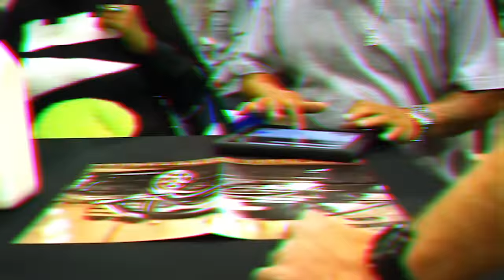Our Passion: AutoCon with Meguiar's Recap 2016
AutoCon was another awesome show! Tag a car guy friend who was or should be at the next event! Special thanks to JONSIBAL, Dominic Le & Honda for stopping by!

AutoCon is short for Automotive Connection, AutoCon is focused on producing innovative automotive events supported by local enthusiasts, vehicle builders, brands, businesses and consumers.
AutoCon is the most awaited car show of the year and continues to grow annually. The show features the world’s top show vehicles and notable industry brands all under one roof while creating a unique experience for all of our attendees. From race inspired track cars to custom wide-bodied exotics, there’s a little something for everyone to see during the event. With its core focus on the automotive industry, AutoCon is a place where exclusive vehicle builds/projects are debuted, product launches happen, news is announced, and the future is introduced.